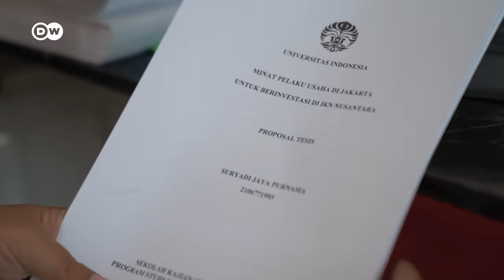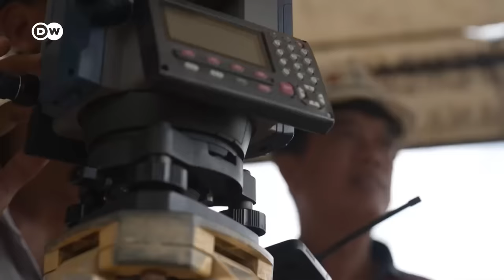Why Indonesia turns to private investors to find billions for its new capital Nusantara | DW News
Indonesia is building a new capital on the island of Borneo. Called Nusantara, it is expected to be fully ready by 2045, but the plan is to have some government institutions move to it from early next year.
President Joko Widodo has been a major backer of the project and just last month, was in Singapore to encourage private investors to foot a majority of the 32 billion dollar price tag.